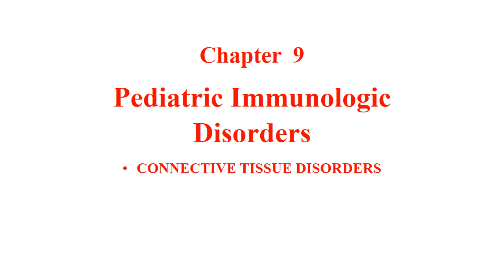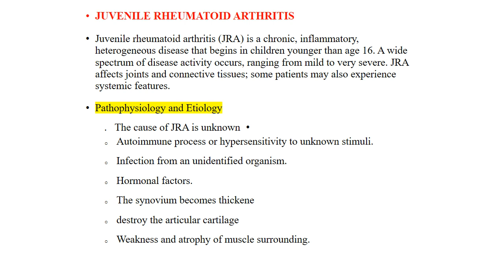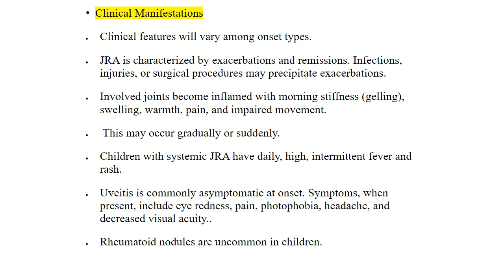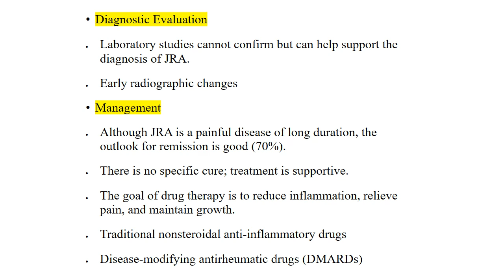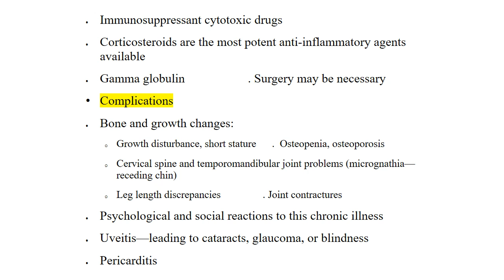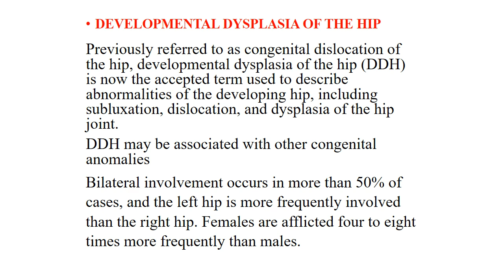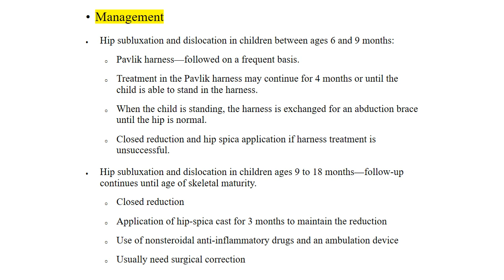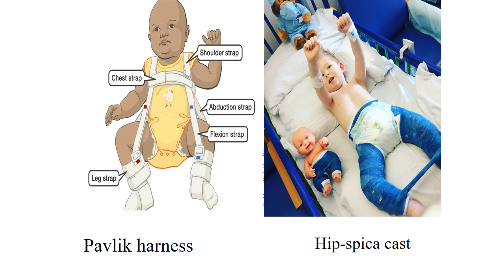conective tissue and orthopedic diorder